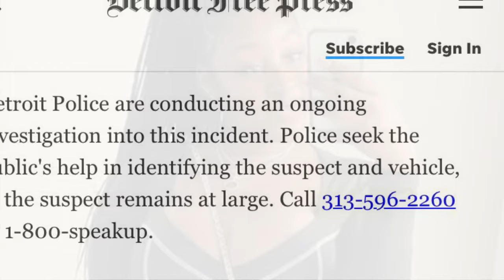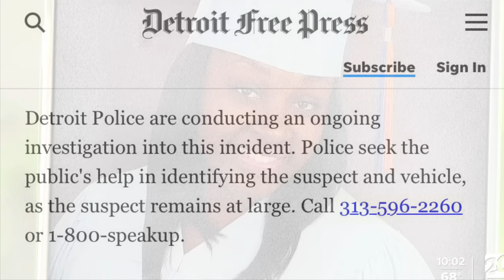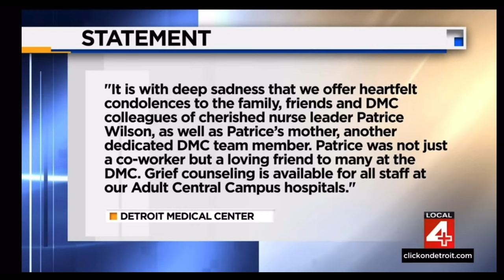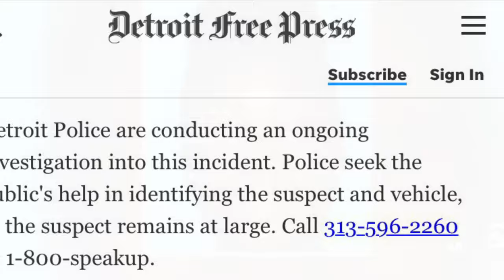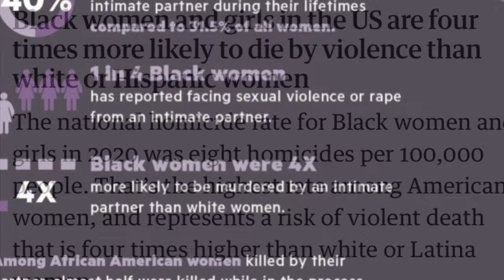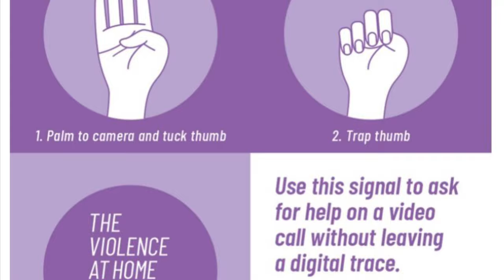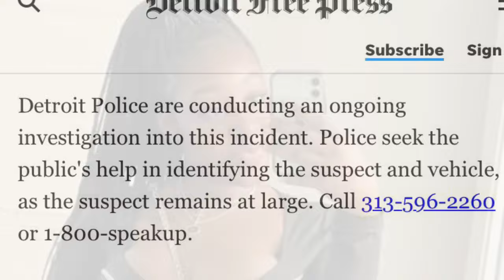🚨📣📢⚠️➡️Patrice Wilson PatriceWilson 👑🕊 ProtectBlackWomen 👑 SayTheirNames 👑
🚨📣📢⚠️➡️ Patrice Wilson 👑🕊 GoFundMeLink

🚨📣📢⚠️➡️Detroit Police would not confirm the death, but the hospital issued a statement of condolences. "It is with deep sadness that we offer heartfelt condolences to the family, friends and DMC colleagues of cherished nurse leader Patrice Wilson "Patrice was not just a co-worker but a loving friend to many at the DMC." Patrice Wilson was kidnapped while leaving her job at the DMC Saturday morning, DP said. Jamere Miller abducted Wilson in the DMC parking area, entering her vehicle and forcing her to leave. The vehicle then traveled south toward I-75 and Mack Avenue in a black 2020 Lincoln Nautilus.WDIV reported that Wilson's body was found Sunday morning in an SUV parked at an apartment complex in Novi with a gun$hot wound. Free Press was not able to independently verify that Sunday afternoon. Miller, remains wanted for kidnapping in this case and is considered armed and dangerous, police said. Miller was last seen wearing a blonde wig as he fled the kidnapping scene with the victim, police said.

🚨📣📢⚠️➡️ Let's continue to uplift the Wilson Family 👑 during this difficult time and to the victims👑 and survivors 👑 of DV KNOWN 👑🕊 & UNKNOWN 👑🕊

🚨📣📢⚠️➡️ DV Hotlines/Services Links/Information:
National Domestic Violence Hotline Accessibility
The Hotline can be accessed via the nationwide number 1−800−799−SAFE(7233) or TTY 1−800−787−3224 or (Video Phone Only for Deaf Callers). The Hotline provides service referrals to agencies in all 50 states, Puerto Rico, Guam and the U.S. Virgin Islands.    Services are provided without regard to race, color, national origin, religion, gender, age, or disability (including deaf and hard of hearing).  Assistance is available in English and Spanish with access to more than 170 languages through telephonic interpreter services.

Sources/Pictures:
Instagram Facebook (Meta)
Angel Harpist
Color of Change
C&D Reeve Foundation
CBS Miami'
DetriotFreePress
WXYZ-Channel7
Fox2Detriot